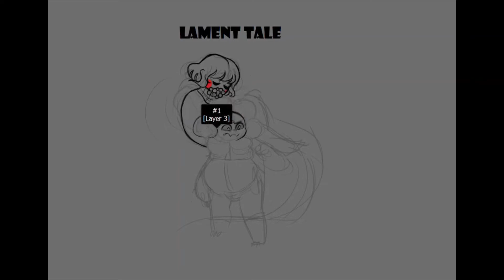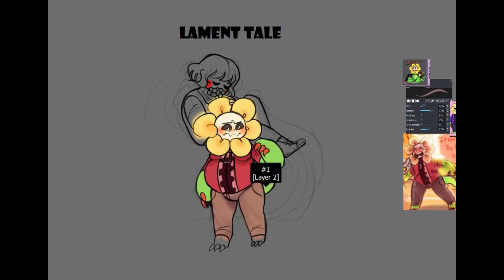Lament Tale Speedpaint!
Hii! I'm currently working on a new au for Undertale after it came after me recently.  my old one was a little awkward, and I wanted to focus more on this one, and as well as the other Au that I'll work on eventually named Recollection Tale!  I hope I can get back on my feet w/ uploading more art context because hooo boy I sure am lazy, thank you finales!
P.S. THE SONGS DON'T BELONG TO ME OBVIOUSLY!

.AND YES I DREW IT ON DRAWPILE, BUT I ADDED EFFECTS TO IT ON CLIP STUDIO PAINT!

The songs used: The song that might play if you fight Sans and Metal Crusher.